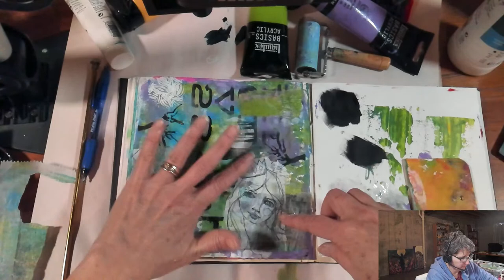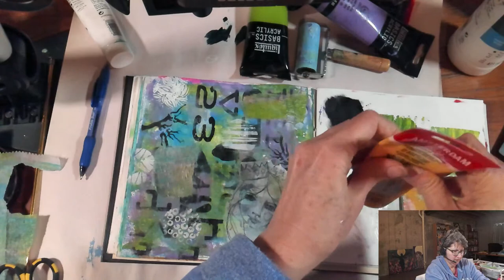Painting in Your PJs: Visual Journaling for Healing & Inspiration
Today I will be showing how I use my visual journaling practice for understanding and connecting to my feelings in a way that is inspiring and allows for deep reflection.

Thank you for joining me for these early morning sessions on visual journaling, creative process and personal growth.